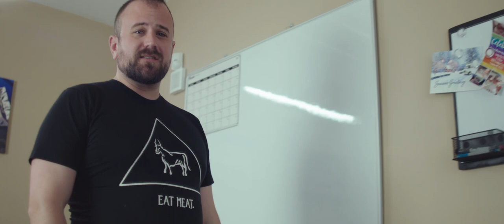Carnivore Bar Kickstarter II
Hi Carnivores,
I wanted to tell you all about our new Kickstarter for The Carnivore Bar.

We are lowering our prices for our Pemmican bars (zero carb, high fat, just meat, travel food)

We are offering a lower fat, leaner version with a better crunch. (P:E)

And we are offering a version with Raw Honey (only 3 g carbs - Carnivore Adjacent)

So if you're interested in any of those options come check us out!

Best regards, Phillip Meece